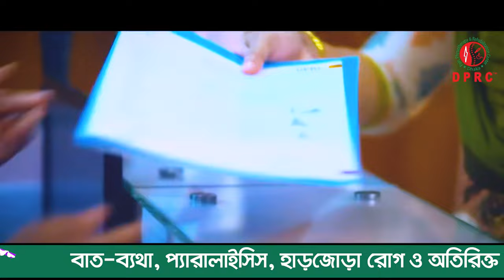কোমর ব্যথা সারা শরীর ব্যথা তাই সঠিক চিকিৎসা পাওয়ার জন্য DPRC Hospital ভর্তি হয়েছি। Back pain I PLID